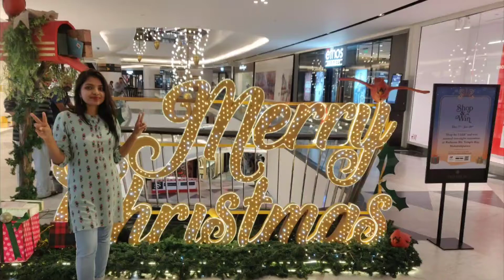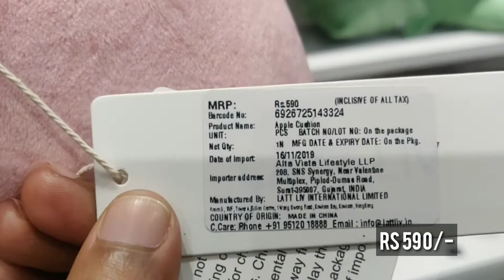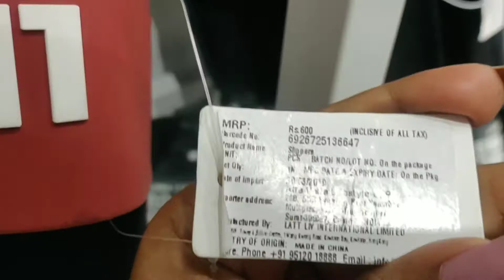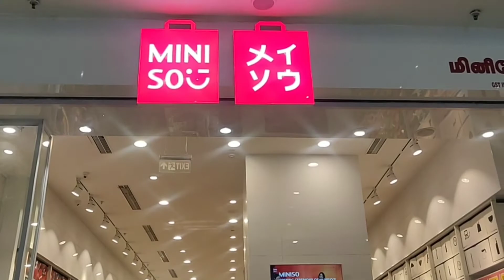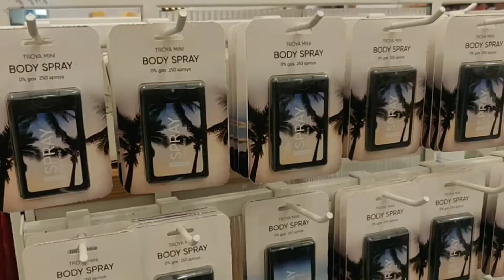MINISO & LATTLIV Extremely soft teddies of LÄTT LIV and MINI SO | Vlog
In this video I will share some very interesting and super cute products of two brands i.e LÄTT_LIV and MINISO.